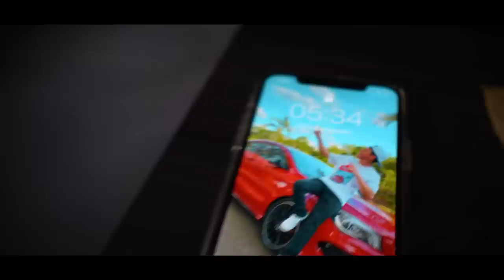ESSE É MEU TRABALHO SECRETO